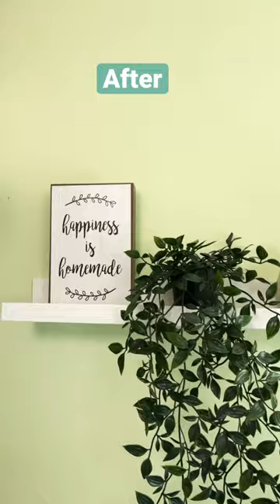Reorganizing my craft room with a $100 budget